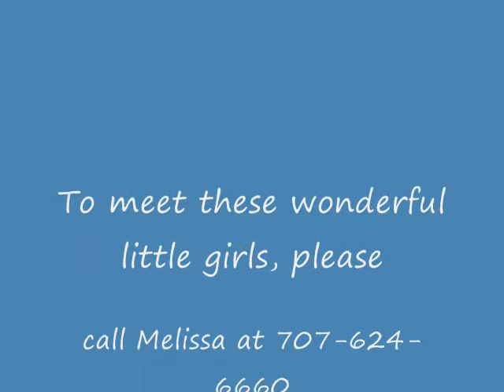The Dog Spot Rescue "Sassy and Annie"**Adopted**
Two little dogs in need of a forever home!